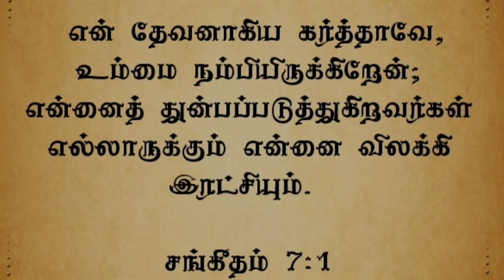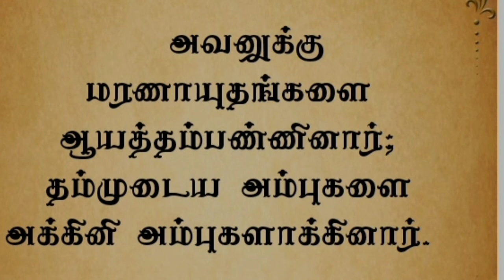வேத வாசிப்பு தமிழ் சங்கீதம் 07